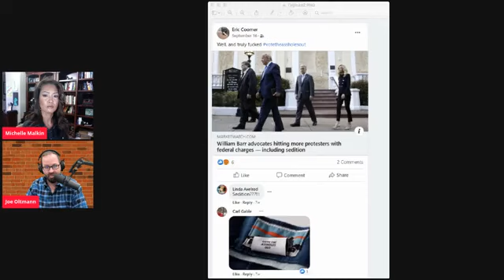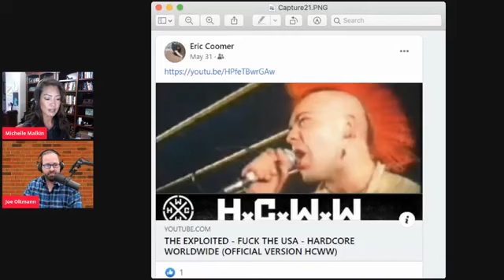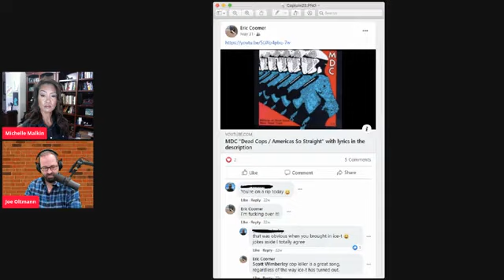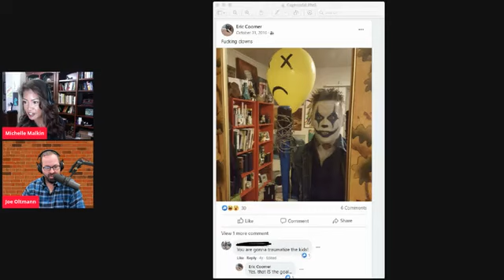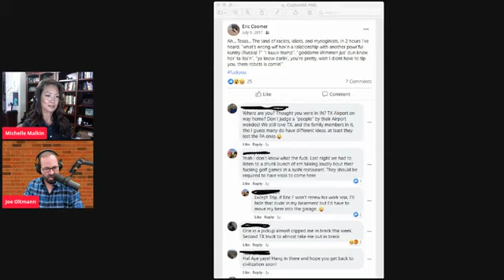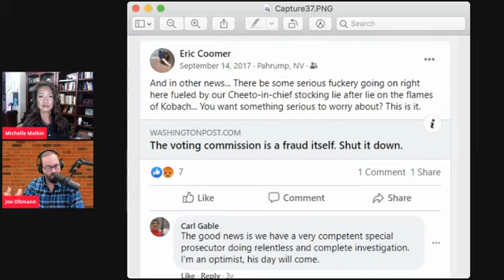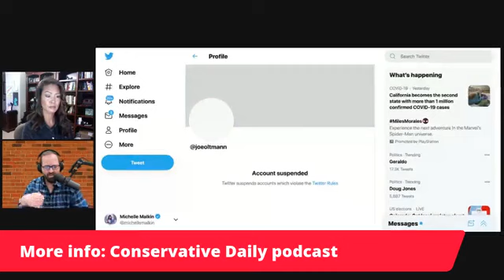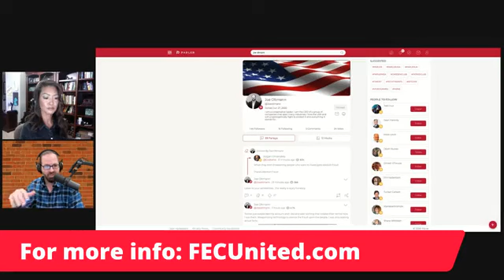Amazing M.Malkin bombshell on the subversive agenda and coup.